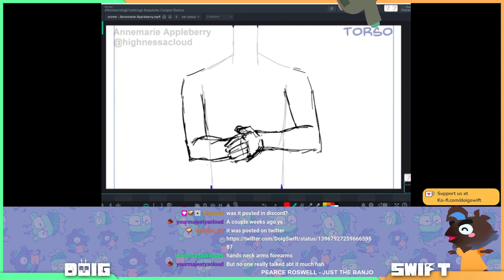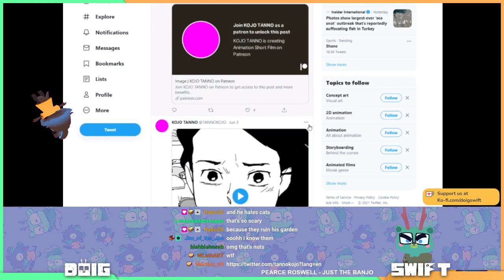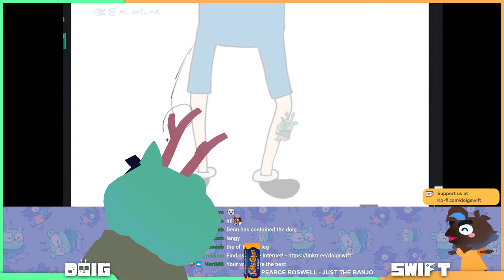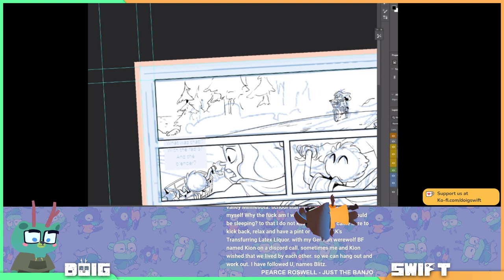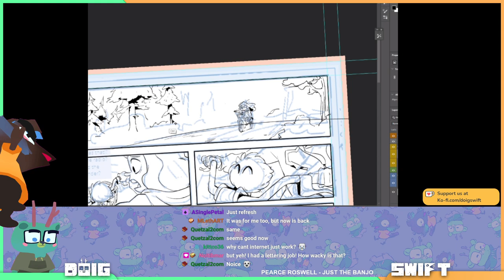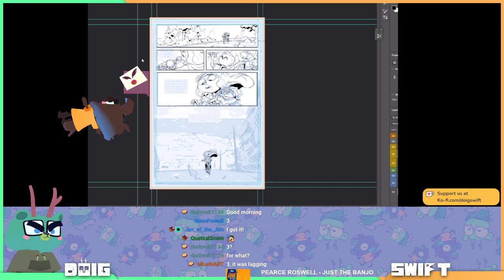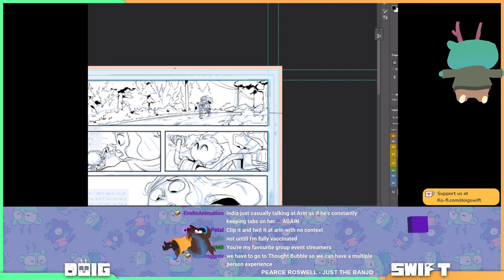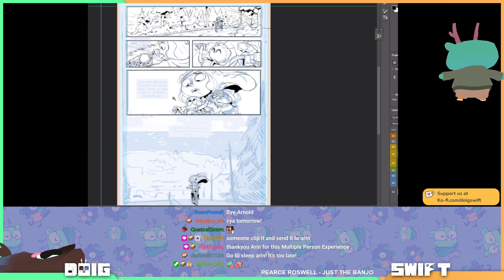Animation Breakfast Club Stream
jun 07

We’re a creative duo working in animation / comics, working as directors at Knights of the Light Table. We stream weekday mornings, providing weekly animation challenges & geeking out about animation!